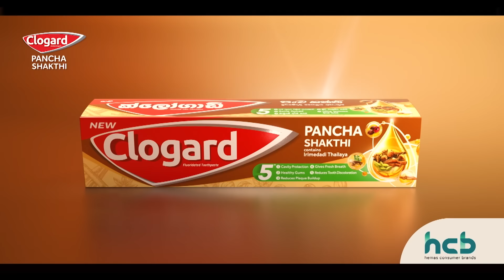මං ඔයාට ගොඩක් ආදරෙයි! | Deweni Inima Season 02